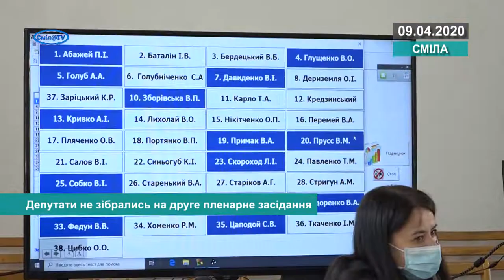Депутати не зібрались на друге пленарне засідання